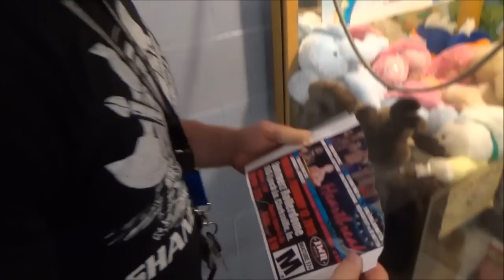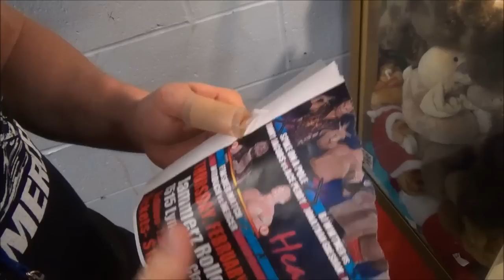"THE IRON DEMON" SHANE MERCER talks being JWM's sponsor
Follow IWA Midsouth on social media-
Twitter & Instagram- @IWAMidsouth

Follow all your favorite IWA Midsouth wrestlers and personalities:
Ian Rotten- @TrulyRotten
Kongo Kong- @RealKongoKong
Rodney Rush- @RushWrestling
John Wayne Murdoch- @JohnMurdoch25
Shane Mercer- @TheIronDemon
Lee Byford- @ByfordSmash
"Mean" Mitch Page- @MitchPage13
Chris Hero- @TheChrisHero
Michael Elgin- @MichaelElgin25
Kerry Awful- @KerryAwful
Nick Iggy- @IggyNJ210
Team IOU - @TeamIOU
BJ Whitmer- @BJ_Whitmer
Jimmy Jacobs- @JimmyJacobsX
"Bulldozer" Matt Tremont- @TremontCZW
Reed Bentley- @TheReedBentley
Trik Davis- @TRK485
Gary Jay- @StiffRoboGinger
Jack Thriller- @JackThriller9
Tripp Cassidy- @TrippCassidy
Zakk Sawyers- @BeetusZakk
Mikey McFinnegan- @McFinneganBMOC
The Hooligans- @BeardedBullys
Frank Wyatt- @FWyatt_11
American Viking- @VikingRudolph
Littlest Viking- @TheLilViking
Viking War Party- @VikingWarParty
DalePatricks- @DalePatricks
Alex Castle- @ThisIsATravesty
Thunderkitty- @Thunderkitty82
Kaden Sade- @KadenSade
Jason Saint- @JasonFNSaint
Heidi Lovelace- @VintageHeidi
"Have Mercy" Percy Davis - @HaveMercyPercyD
Ace Perry- @AcePerryIndy
Mistress Burgandi - @BurgandiTurner
Hudson Envy- @HudsonEnvy
Nick Doepp- @NickDoepp1
Zodiak- @ZodiaksFlame
Jonathan Gresham - @J0N_Gresham
Owen Travers- @Owen_Travers
Joseph Schwartz- @HammerSchwartz
Randi West- @RanWestWrestlin
Breyer Wellington- @KOSWellington
Swerve Video- @SwerveVideo
Smart Mark Video- @SmartMarkVideo
Marked Out Photography- @MarkedOutPhotos
Nick Maniwa- @nickmaniwa
Kris Ayers- @GKSoldOut